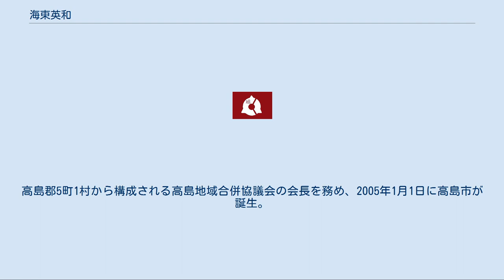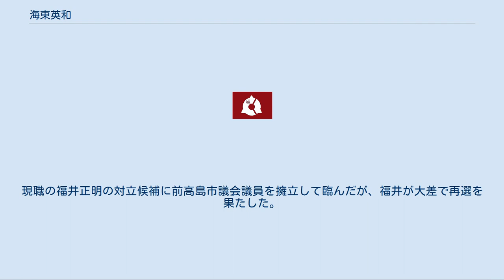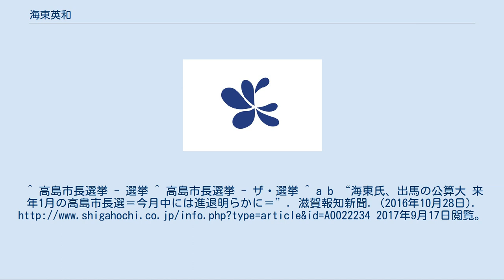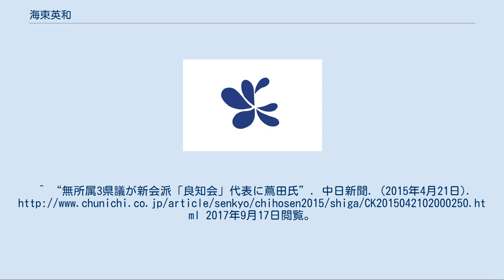海東英和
海東 英和（かいとう ひでかず、1960年1月24日 - ）は、日本の政治家。
滋賀県議会議員（1期）。
高島市長（初代）、新旭町長（第6代）、新旭町議会議員（2期）等を歴任した。
 滋賀県出身。
滋賀県立高島高等学校、龍谷大学経済学部卒業。
1982年、大学を卒業し新旭町役場に就職。
1991年、新旭町役場を退職。
同年、新旭町議会議員選挙に出馬し、当選した。
町議の傍ら、民間企業にも勤務していた。
 1999年、新旭町長に当選し、2005年まで2期6年務めた。
高島郡5町1村から構成される高島地域合併協議会の会長を務め、2005年1月1日に高島市が誕生。
同年2月の高島市長選挙で初代市長に当選した。
 2009年の高島市長選挙に再選を目指して出馬したが、健康福祉部長を務めた元高島市職員の西川喜代治に敗れ、落選した。
同年、事業仕分けで評価者（仕分け人）を務めた。
また2010年4月から2013年3月まで内閣府公益認定等委員会委員を務めた。
 2015年4月、滋賀県議会議員選挙に高島市選挙区から無所属で出馬し、当選した。
当選後、無所属で当選した3人の県議で会派「良知会」を結成した。
2016年9月、海東は翌年の高島市長選に出馬を要請されたが、固辞。
現職の福井正明の対立候補に前高島市議会議員を擁立して臨んだが、福井が大差で再選を果たした。
 ^ a b c d e プロフィール - 海東英和オフィシャルサイト ^ 合併協議会だより創刊号 - 高島地域合併協議会。
2002年11月。
^ 高島市長選挙 - 選挙 ^ 高島市長選挙 - ザ・選挙 ^ a b “海東氏、出馬の公算大 来年1月の高島市長選＝今月中には進退明らかに＝”. 滋賀報知新聞. (2016年10月28日). 2017年9月17日閲覧。
^ “無所属3県議が新会派「良知会」代表に蔦田氏”. 中日新聞. (2015年4月21日). 2017年9月17日閲覧。
^ “滋賀・高島市長に福井氏再選 新人熊谷氏を破る”. 京都新聞. (2017年1月29日). 2017年9月17日閲覧。